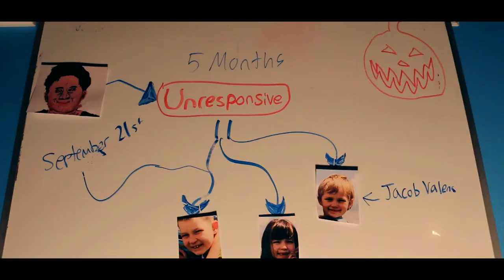ARBY'S BOY - Official Trailer (2017) [HD] || "Tomorrow" Richard Manzo, Raphael Cosme